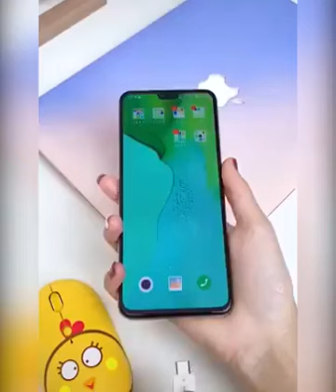30Minutes smart kitchen tech gadgets, makeup, smart appliances & toolUtensils For Every Home#48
"Discover 30 Minutes of Smart Kitchen Tech Gadgets, Makeup, Smart Appliances & Versatile Utensils for Every Home! ?"

Welcome to our exciting showcase of the latest and greatest smart home innovations, featuring 30 minutes of must-have gadgets for your kitchen, makeup collection, and everyday living. Get ready to experience a new level of convenience, efficiency, and style that will transform your home in unimaginable ways!

?? Smart Kitchen Tech Gadgets: Upgrade your cooking game with cutting-edge kitchen tech that will take your culinary skills to new heights! Explore intelligent cooking appliances that simplify meal prep, smart refrigerators that keep your groceries fresh and organized, and high-tech kitchen tools that turn cooking into a delightful experience.

?? Makeup & Beauty Revolution: Embrace the beauty revolution with our selection of innovative makeup and beauty gadgets. Discover high-tech skincare devices, automatic makeup applicators that create flawless looks in seconds, and smart mirrors that offer personalized beauty tips and tricks. Level up your beauty routine with these game-changing tools!

?? Smart Appliances for Effortless Living: Transform your living space into a smart haven with our array of intelligent home appliances. Control your lighting, heating, and security systems with the touch of a button or a simple voice command. Experience the future of home automation and enjoy the ultimate comfort and security in your daily life.

?? Versatile Utensils for Every Home: Elevate your daily tasks with our range of versatile utensils designed to make life easier and more enjoyable. From innovative storage solutions to space-saving gadgets, we've got everything you need to optimize your living spaces and streamline your routines.

Join us as we explore the world of smart living and uncover the latest gadgets and inventions that are reshaping the way we interact with our homes. Don't miss this opportunity to stay ahead of the curve and embrace the future of home living with these extraordinary tech and tools!

Get ready to elevate your home with the smartest gadgets and tools of the future! ?